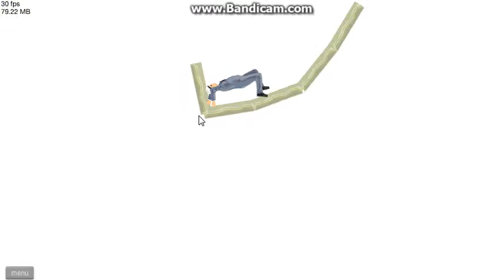Обзор Happy Wheels